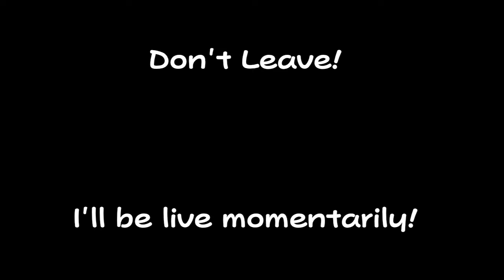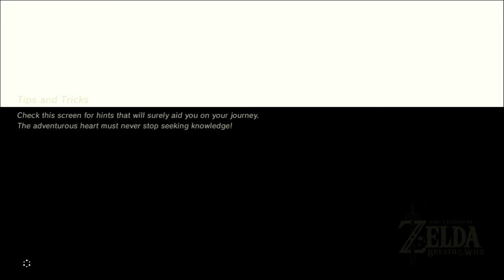The Legend of Zelda: Breath of the Wild - Stream 1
My name's Kamronni and I'm currently let's playing Persona 5! If you enjoy what you're seeing, I'd love for you to check it out! I put a lot of work into what I do here and want to share my love for the games I cover. Thank you so very much for watching; it makes it all worth while :)